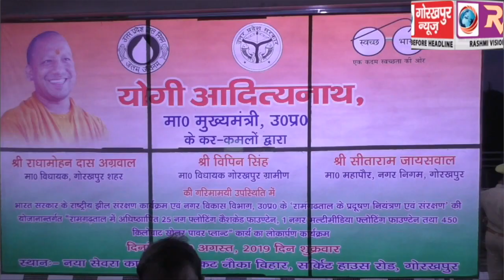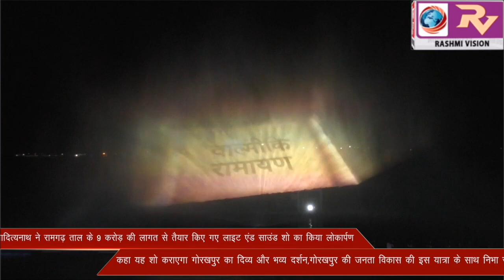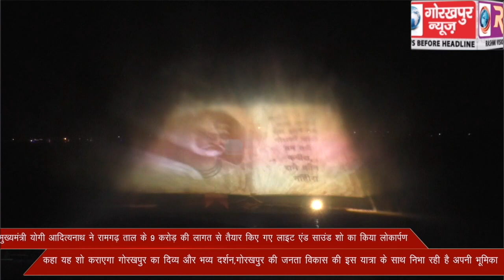मुख्यमंत्री योगी आदित्यनाथ ने रामगढ़ताल के लाइट एंड साउंड शो का किया लोकार्पण’ कहा सुरक्षा की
मुख्यमंत्री योगी आदित्यनाथ ने रामगढ़ताल के लाइट एंड साउंड शो का किया लोकार्पण’ कहा सुरक्षा की दृष्टि से रामगढ़ताल के समीप पुलिस चौकी की होगी स्थापना,गोरखपुर के लोगों को जल्द मिलेगी चिड़ियाघर की सौगात’